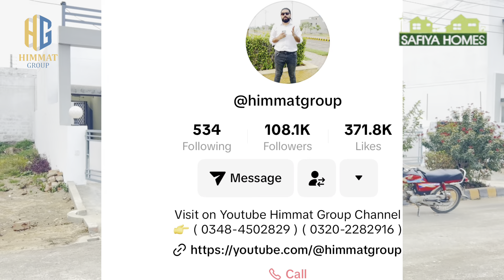12/12 Sale Discount in Property | Buy Home with 16Lack discount | Booking with 1Lack | Safiya Homes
Safiya Homes Housing Scheme Lahore

12/12 Sale Discount Offer in Home And Plots

16 Lack Discount in 3.5Marla Single & Double Story Homes

All Discount Is On Cash Deal

Lda Appproved society
Gas Apaproved
Wapda Approved

Water Gas Wapda Connection Available

if You Want to buy on Installments
Than
3.5Marla Home Booking 5 Lackc
Plot booking 1 Lack

60Month installment time for Homes
36Month installment time for Plots

100% Developed Society

300 plus Homes

70 Acres Society Area

Location : Nearest to J block Central park, 1 kM distance from sua e asil road , Lahore

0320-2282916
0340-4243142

Instagramme
Himmat Group

12/12 Sale Discount in Property | Buy Home with 16Lack discount | Booking with 1Lack | Safiya Homes